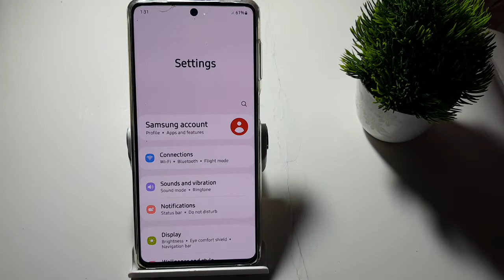how to off switch app when hint hidden in Samsung Galaxy m52 5G